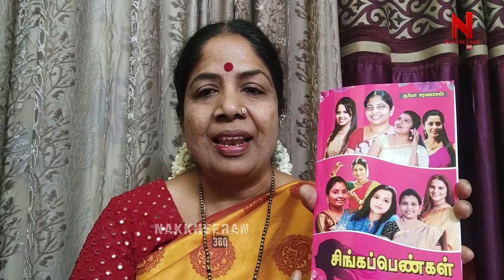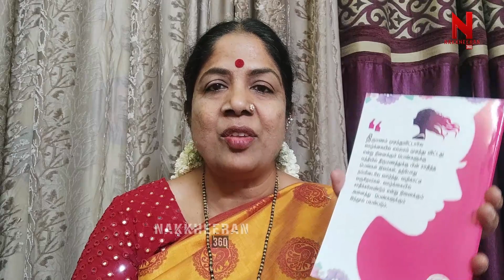இந்த பத்து பெண்களுக்கும் இருப்பது ஒரே ஒரு ஒற்றுமைதான்! | AANDAL PRIYADHARSHINI | WOMEN EMPOWERNMENT